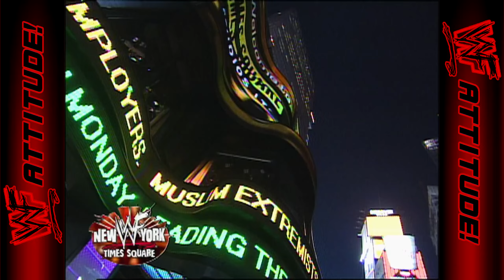Booker T challenges Stone Cold at WWF New York | RAW IS WAR (2001)